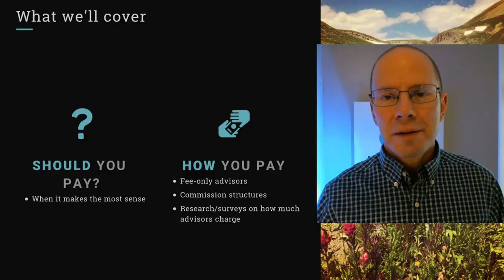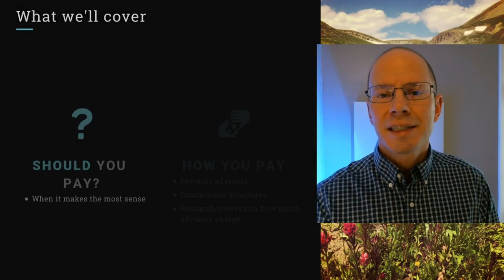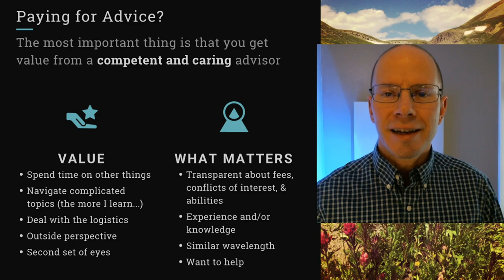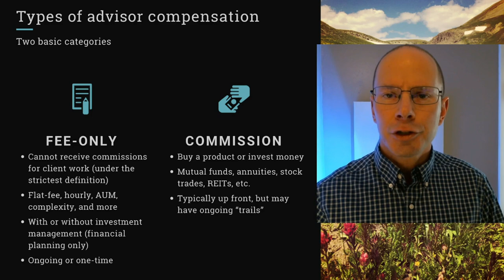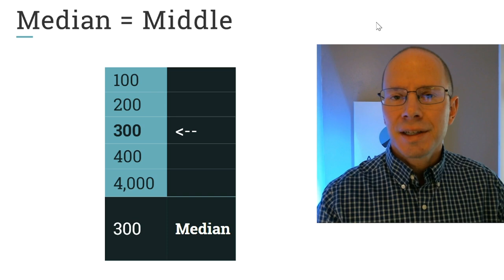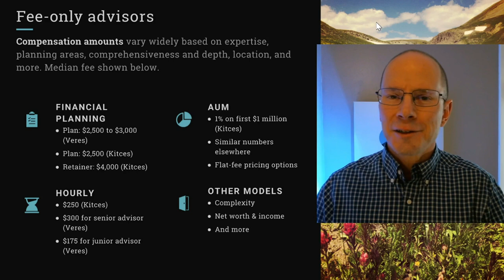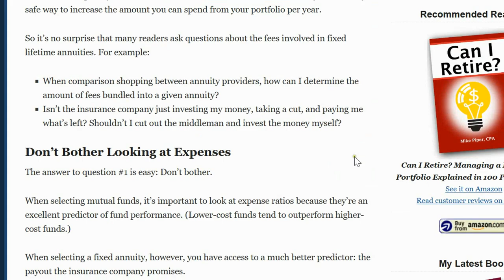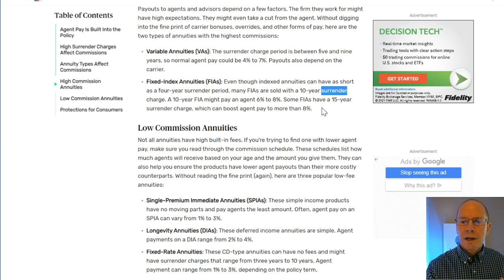How Much Do Financial Advisors Cost?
How much does it cost to work with a financial advisor? Let’s look at survey results showing how much advisors charge. The median hourly fee is around $250 for an experienced advisor. A financial plan might cost around $3,000, but costs are all over the board. Ultimately it depends on factors like location, expertise, level of depth, topics included, and more.

This video covers how much you might expect to pay, and we review the primary compensation models for advisors. Personally, I use a few of these options with clients, and current pricing is available on my website.

There are also “fee-based” advisors who might charge either commissions or fees.

It’s only worth paying an advisor’s cost if you get value from the relationship. While you’re probably smart enough to figure things out yourself, you might prefer to get guidance from a professional. Doing so can save a substantial amount of time, incorporate expertise, validate your current approach, or provide other benefits. But paying for a financial planner is not for everybody. If you don’t need the services, there’s no point in paying the costs to work with an advisor.

The best way to find an advisor’s pricing is to talk with an advisor or check their website for pricing details. It might cost less than you think, or you might quickly decide that you’re unwilling to pay the costs. Either way, you’re better informed, and you can decide how to move forward.

🔑 9 Keys to Retirement Planning
🐢 6 Safest Investments

Justin Pritchard, CFP® is a fee-only fiduciary advisor who can work with clients in Colorado and most other states.
✔️ Flat-fee and hourly advice options
✔️ One-time projects available
✔️ Investment advice (optional)

CHAPTERS:
00:00 Intro
00:44 When it Makes Sense to Pay an Advisor
02:40 Two Types of Advisor Compensation
05:01 How Much Fee-Only Financial Planners Cost
06:43 Hourly Financial Planning
08:50 How Much Commission-Based Advisors Cost
10:36 Annuity Commissions

IMPORTANT:
It's impossible to cover every detail and topic in a video like this. The only thing that's certain is that you need more information than this. Always consult with a CPA before making decisions or filing a tax return. This is general information and entertainment, and is not created with any knowledge of your circumstances. As a result, you need to speak with your own tax, legal, and financial professional who is familiar with your details. Please verify with your plan administrator when employer plans are involved. This information may have errors or omissions, may be outdated, or may not be applicable to your situation. Investments are not bank guaranteed and may lose money. Opinions expressed are as of the date of the recording and are subject to change. The Comments section contains opinions that are not the opinions of Approach Financial, Inc., and you should view all comments with skepticism. Approach Financial, Inc. is registered as an investment adviser in the state of Colorado and is licensed to do business in any state where registered or otherwise exempt from registration.